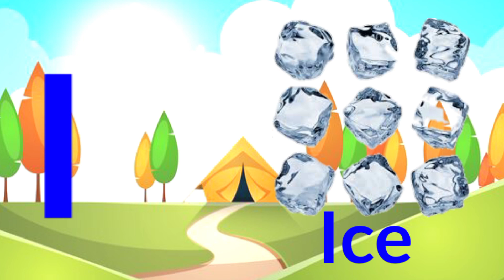A for apple | अ से अनार | abcd | phonics song | a for apple b for ball c for cat | abcde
Your query
a for apple
abcdefg
english alphabet
abcd cartoon
a for apple bi for boy
alphabet songs
a for apple a for ant
nursery rhymes

abcd varnamala
abcd varnamala
english varnamala
english alphabet
A for apple
kids alphabet

 एबीसीडी
वर्णमाला